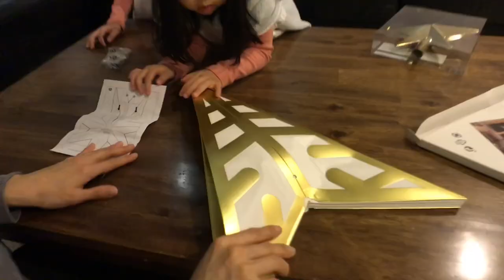크리스마스 준비! 이케아에서 사온 대왕 별 장식 만들기! 크리스마스 준비하기 (재이지수 vlog)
얼마전에 이케아 갔던거 기억하시죠? 거기서 사온 별을 만들어서 예쁜 장식을 했어요. 재이랑 지수는 벌써 크리스마스 준비에 바쁘답니다.
원더키즈tv

☎[원더키즈TV] Daily Story – 행복한 일상, 재미있고 특별한 이야기-Happy everyday story

☎Toy Cinema l toy story l 토이시네마 l 장난감놀이 l 장난감극장. 장난감들의 재미난 이야기

☞[원더키즈TV]여행 이야기 - 아이들, 가족과 함께 가기 좋은 여행지 추천. 인기 여행장소